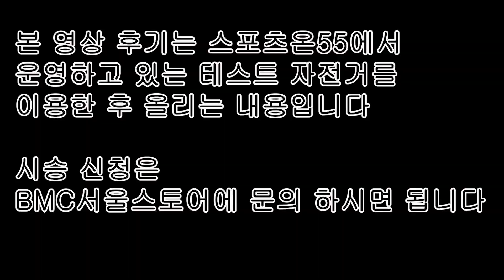BMC test 바이크 시승 후기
BMC SLR 01 테스트 바이크 시승후기

1주일 정도 타면서 즐기고
자전거를 느끼고 평가하기는
짧은 시간이지만

지극히 주관적인 후기 올려봅니다.